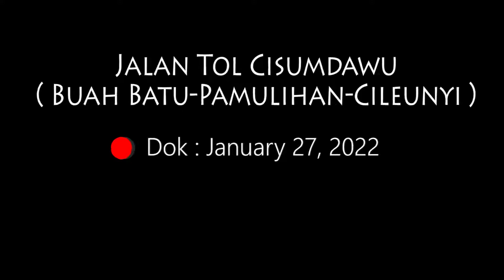Purbaleunyi-Cisumdawu Toll Road ( Buah Batu-Pamulihan-Cileunyi ) When free for 14 Days (re-uploaded)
This video was recorded before this toll road was already fare, i will show you about my memory when i'm driving in Cisumdawu Toll Road when the toll road is free for 14 days. I hope you all got information from my video, sorry if there's a mistake in my video

Happy watching !!